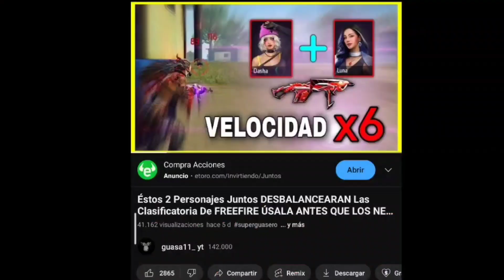Así OBTIENES el MÁXIMO Poder de la Habilidad de LUNA // EXPLICACIÓN DETALLADA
Sabias que luna esconde algo ???